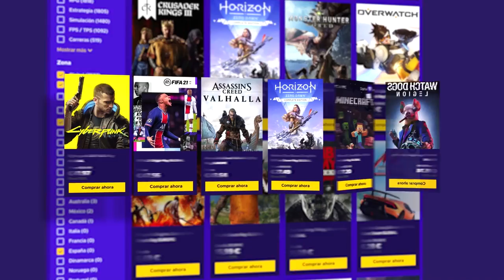El DOCTOR MARCUS no está MUERTO #4 | Resident Evil Zero Gameplay Español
El DOCTOR MARCUS no está MUERTO en este gameplay de Resident evil zero en español.